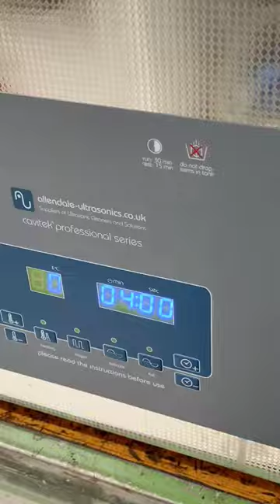ultrasonic cleaner shorts